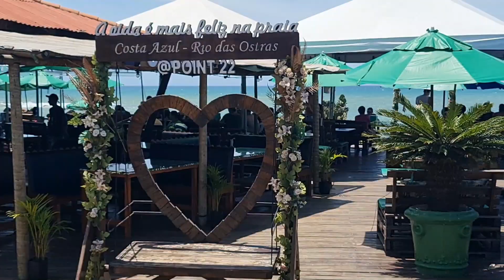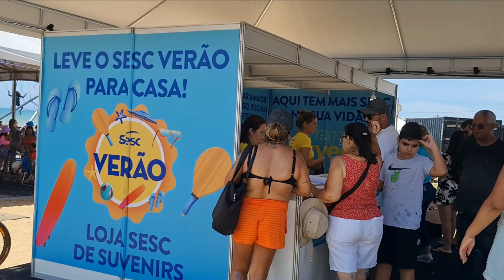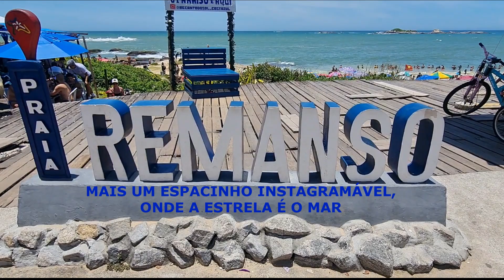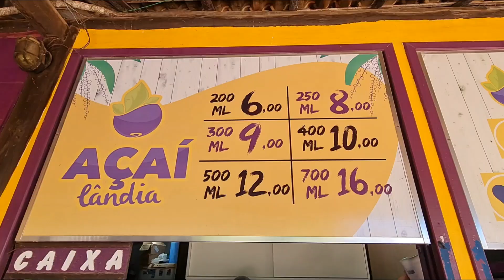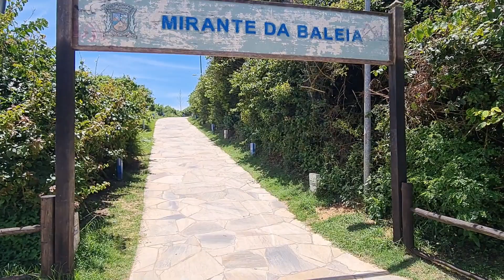RIO DAS OSTRAS RJ ATUALIZADO 2023/MUITA DIVERSÃO NO SESC/VERÃO 2023/PONTOS TURÍSTICOS/PRAIA COSTAZUL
Vídeo bem atualizado de Rio das Ostras,RJ. Está acontecendo o Sesc Verão 2023 e está muito legal.
Muitas atrações, shows, diversão pra todas as idades!
Aproveitei e fiz um tour pela orla de Costazul e Tocolândia.
Também fomos ao Mirante da Baleia que tem uma vista maravilhosa! E ainda, ao Píer de Costazul!

Me sigam também no Instagram onde eu compartilho minha paixão por foto, minhas trilhas, viagens e cada descoberta de lugares que vale a pena conhecer!
Seja um apoiador do canal, sem pagar nada a mais por isso, comprando qualquer produto Amazon ou Hurb, pelo link abaixo!
Compre sua mala para próxima viagem na Amazon pelo
Link kit mala + frasqueira
Link de Kindle